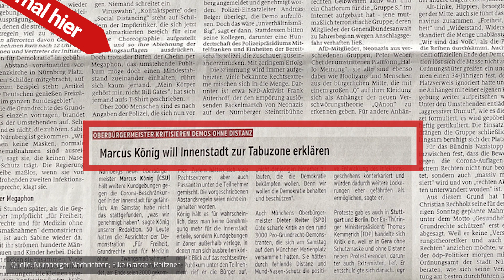Demonstration in Nürnberg: Wenn Medienframing auf Wirklichkeit trifft!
Dieses Video zeigt eindrucksvoll wie Medienframing funktioniert, denn eine friedliche Demo, bei der unübersehbar ein Querschnitt der Gesellschaft vertreten war, wird nachträglich als Versammlung von Wirrköpfen & Verschwörungstheoretikern dargestellt. Zum Oberbürgermeister Marcus König kann man nur sagen: "Kleiner König möchte gern ganz groß sein"...

HALLO MEINUNG will und wird, mit der Unterstützung eines jeden Einzelnen, Deutschland verändern, damit die Bürger sich wieder wohl fühlen.

Das alles geht aber nur mit eurer Unterstützung, egal ob groß oder klein, denn jede Unterstützung hilft uns alternativen Medien dabei, für Meinungsfreiheit und Demokratie zu kämpfen.

Hier findet ihr wichtige Infos zu HALLO MEINUNG und auch unsere Kontoverbindung
Falls ihr unsere Arbeit mit einer kleinen Spende unterstützen möchtet, geht das einfach

Wenn du immer auf dem Laufenden bleiben möchtest, dann sichere dir auch den Newsletter von HALLO MEINUNG:
HALLO MEINUNG. Wir bewegen Deutschland!